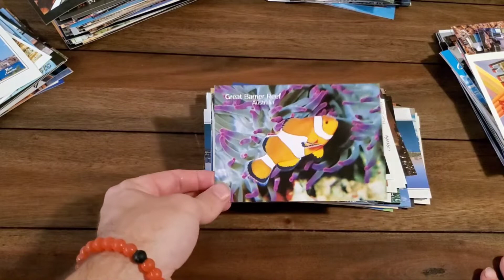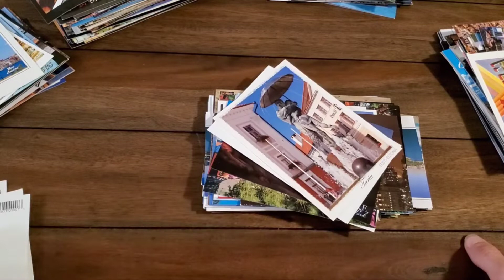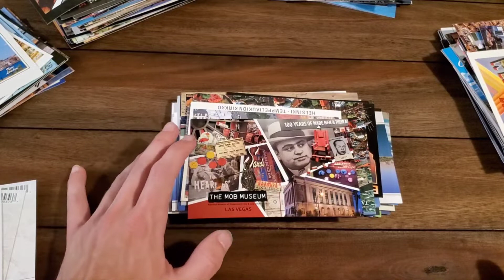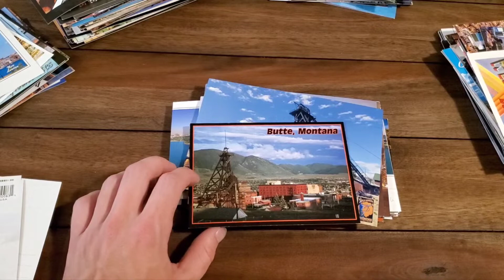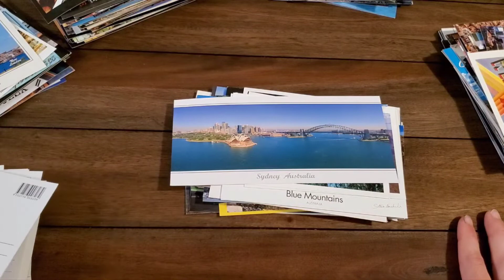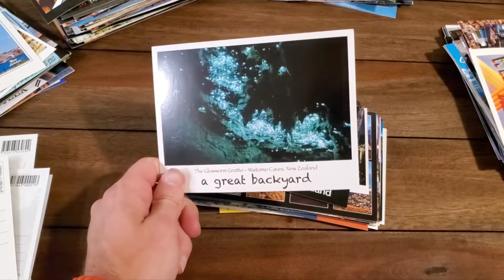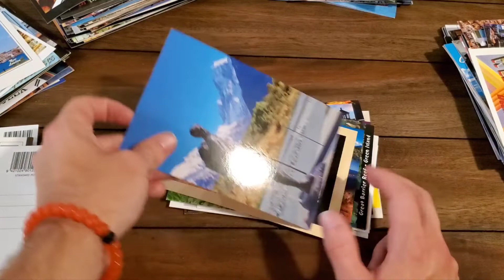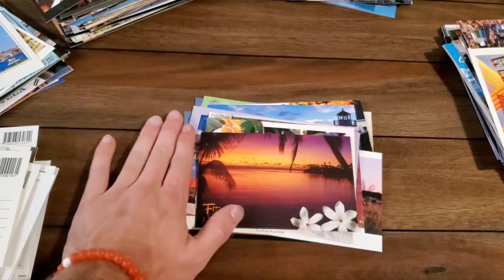From Around the World Fridays Episode 11- Postcards! Pt. 2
I'm sharing some more of my postcards that I have collected from my travels! Enjoy!